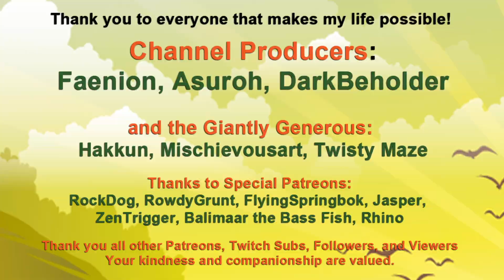Farm Together: First, You Make A Mess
It's time for Carnival!  And a wee announcement about this week.